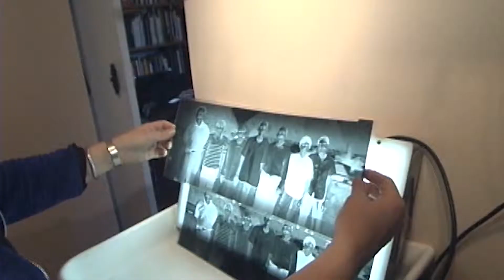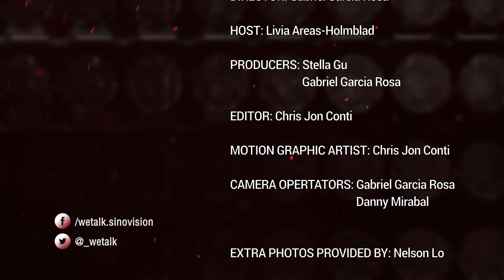Take a Journey Through Lois Conner's Photographic Memory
Lois Conner is an extraordinary American photographer who has had various exhibitions on China. Take a step through her photographic memory in this episode of WE Talk.